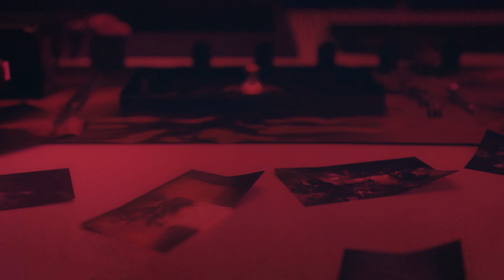Girls' Frontline: Fixed Point ED "Solar Sea"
Dear Commanders,
Here’s the ED “Solar Sea” for the major event Fixed Point. A crack of the dawn, Leading me to the front, Through the throng I truly found the world.

Composer: GhostFinal
Lyricist：大九_LN
Vocalist： Kinoko_蘑菇
Produce：vanguard-sound